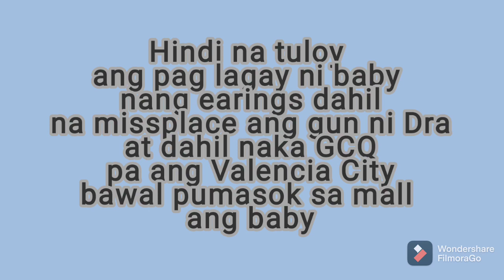Follow up Check Up at Ear Piercing ni Baby Aleiah Graxia during the pandemic